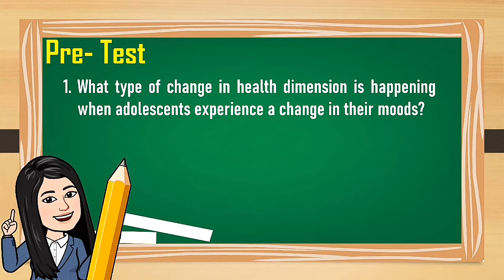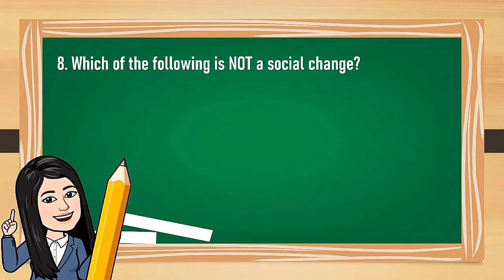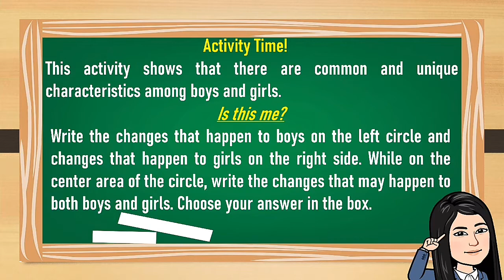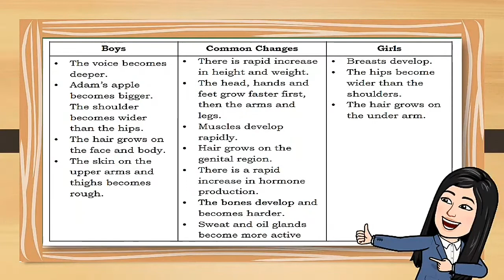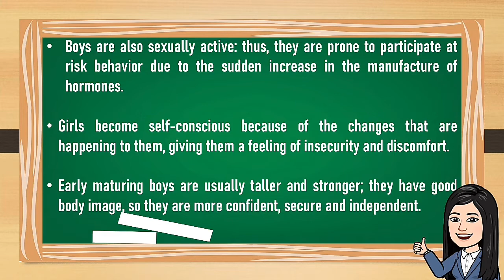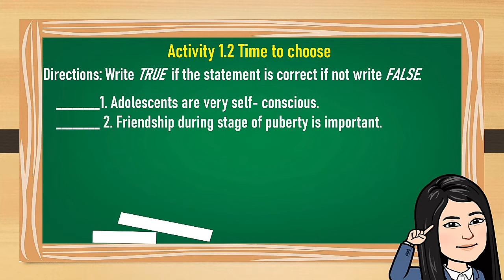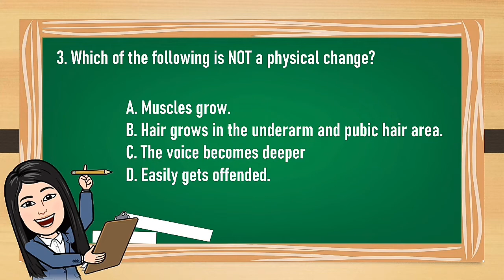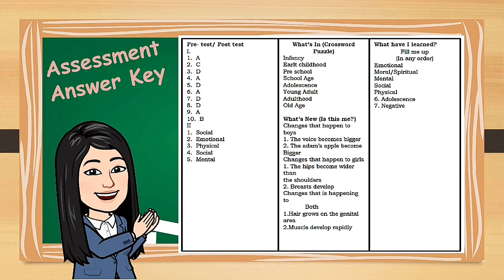CHANGES THAT HAPPEN TO ADOLESCENCE | Grade 7 - HEALTH QUARTER 1: MODULE 3- MELCs Based | Veran TV